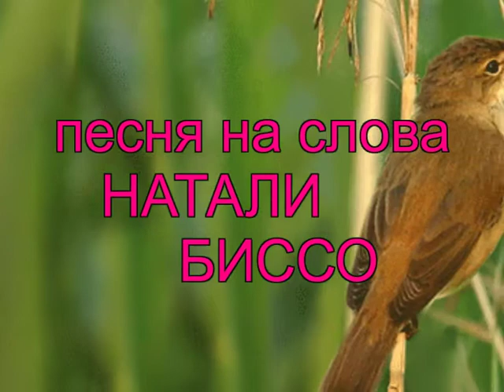ПОЛОЖИ МНЕ РУКУ. муз/исп. Е.Готзелиг. слова Н.Биссо.автор клипа Н.Биссо